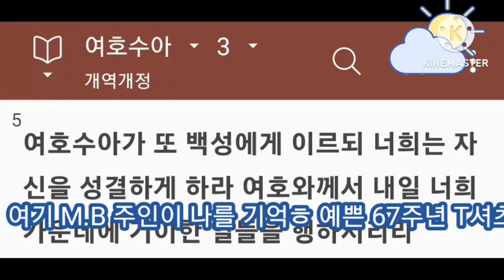View1: 67th memorial day in my church. At first I enjoy coffee. The owner remembers me. Her age's 34